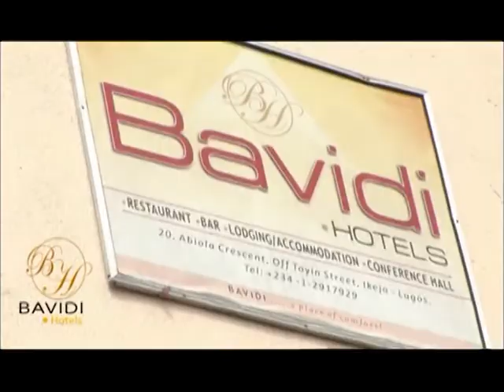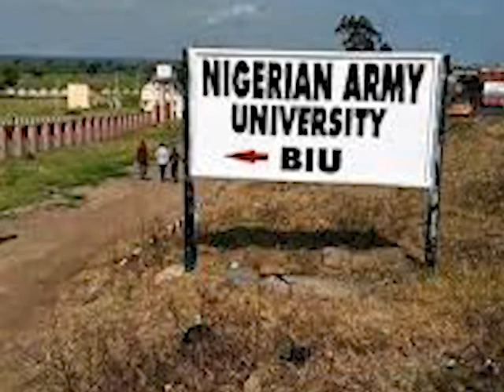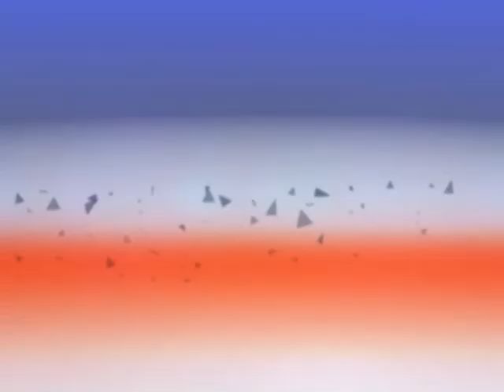NIGERIA CORRESPONDENT REPORTS 7 3 2020